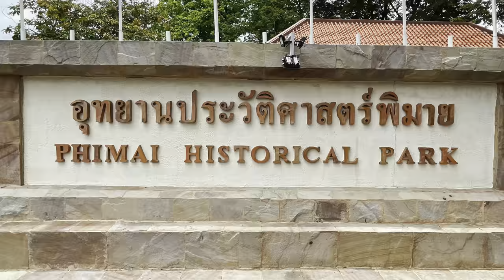Prasat Phimai - Phimai Historical Park- 11th Century Khmer Temple - Nakhon Ratchasima Thailand 2023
The Khmer Empire was a powerful Kingdom in South-East Asia. Its major architectural works (temples and sculptures) are located in present day Cambodia, where the capital of the empire was located. However, during long periods of time the Khmer ruled over parts of present day Thailand, Laos and Vietnam.

Like other major ethnic groups in the history of South-East Asia (the Thais, the Mons, The Chams) the Khmer are thought to have descended in the prehistoric period from the river valleys in Eastern Tibet and Southwest China. The Khmer appear first on the scene (in Chinese records) in the second half of the 6th century A.D. with the Kingdom known as Chenla.

Since the Khmer reigned for long periods over extended areas of present day Thailand, Thailand has a substantial number of important Khmer monuments on its territory, mainly in its Northeastern Region (such as Phonom Rung and Muang Tam in Buriram Province, Phimai in Nakhon Ratchasima province, Muang Singh in Kanchanaburi province). Any look around the old temples of Sukhothai, Lopburi and Ayutthaya will also reveal strong Khmer architectural influences.

Phimai historical park is the largest of all Khmer temples in Thailand, the rectangular complex measures over 1,000 meters long by almost 600 meters wide. It contains some of the finest examples of Khmer architecture in Thailand.

What makes this temple unique is that is constructed as a Buddhist temple, even though the Khmer who built it were Hindu.

Phimai, which is officially named Prasat Hin Phimai was built during the 11th and 12th century, during which time the area was part of the Khmer empire. It was constructed on the end of the ancient highway connecting it with Angkor (present day Siem Reap), with other Khmer temples like Muang Tum and Phanom Rung in between.

Phimai historical park was renovated during the second half of the 1960’s. It is placed on UNESCO’s tentative list for future listing as a World Heritage Site.

The temple complex is well worth a visit. If you come plan on spending a few hours walking around and marveling at the history and ingenuity of the Khmer.